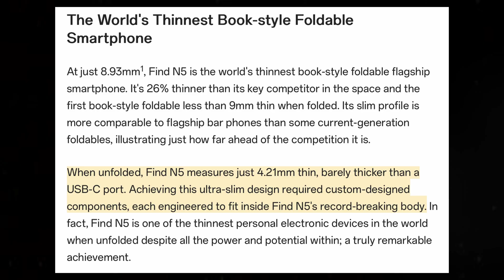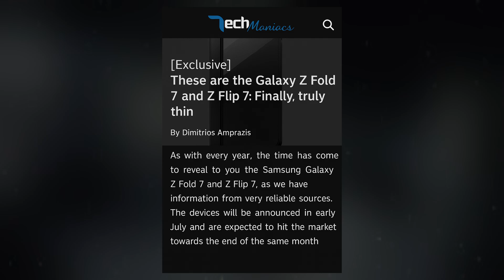Samsung Galaxy Z Fold 7 Ultra - Major Design Change!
Samsung’s highly anticipated Galaxy Z Fold 7 is at the center of new speculation, with rumors suggesting the device could be far thinner than previously believed. While earlier leaks hinted at a notable design refinement—shrinking the folded profile from the Fold 6’s 12.1 millimetre down to 9.5 millimetre—a new report now claims Samsung is targeting an astonishing 8.2 millimetre thickness when folded.